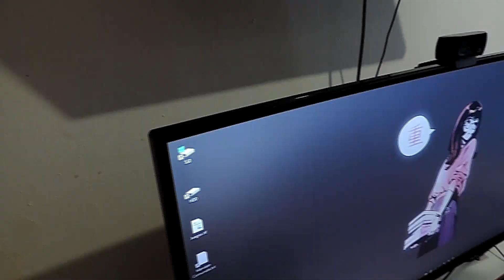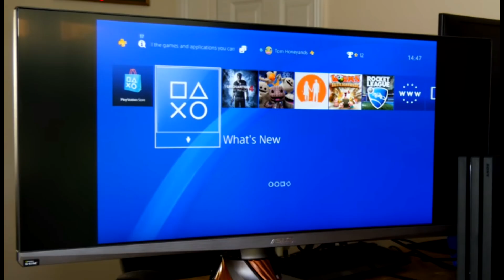Monitores GAMING ULTRAWIDE ¿MERECEN LA PENA, son COMPATIBLES con SWITCH y realmente SON INMERSIVOS?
Monitores ULTRAWIDE ¿MERECEN LA PENA, son COMPATIBLES con Nintendo SWITCH ¿Realmente SON INMERSIVOS?

● ¡Hazte miembro del canal y disfruta de ventajas exclusivas todos los meses!

¡Hola, Nintenleakers!
Hoy os traemos un video hablando de los monitores gaming Ultrawide, también conocidos como los monitores panorámicos, hablaré de mi experiencia con el que he adquirido recientemente el LG 34GN73A-B y los pondremos a prueba bajo diferentes sistemas como puede ser la Nintendo Switch con el Hyrule Warriors Age Of Calamity enseñando así lo que podría ser uno de los mejores monitores para jugar a videojuegos de Nintendo Switch, os dejamos el link abajo del monitor si le queréis echar un vistazo.
En este video os daremos la respuesta si de verdad merece la pena un monitor Gaming Ultrawide

Monitor de la Review